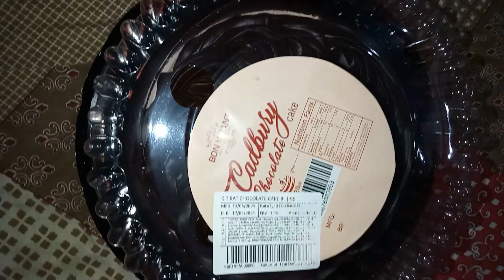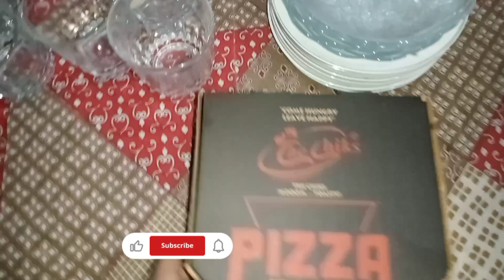hmny calibrate kiya mothersday ll mama ny bnai haleem ll bahn or bhai cake or pizza ly ay